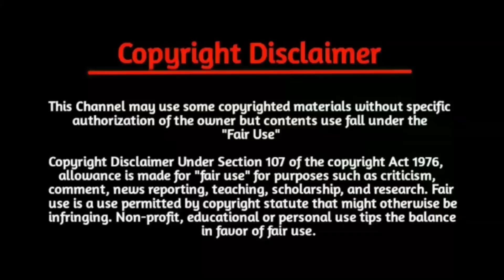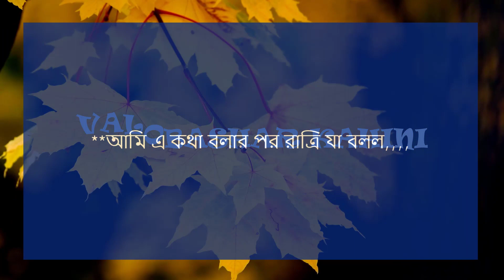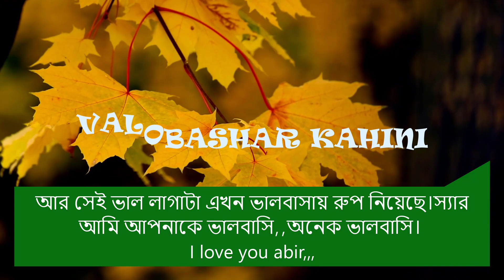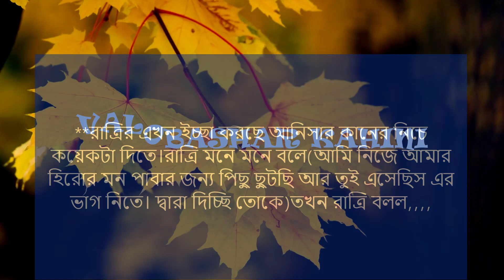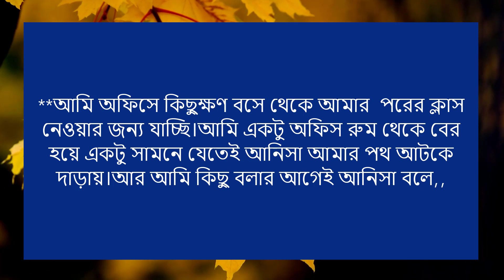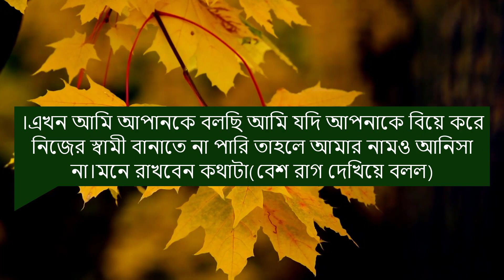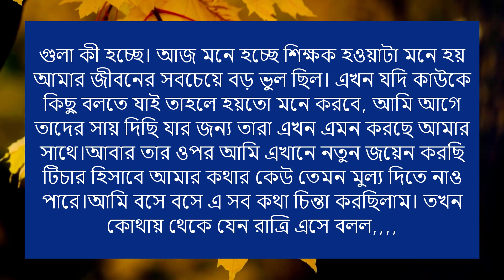ভার্সিটির ক্রাশ যখন ডেভিল বউ|| পর্ব-৬ ||Ft:Shonalika,Ashik,Hasan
📙.Story:-ভার্সিটির_ক্রাশ_যখন_ডেভিল_বউ

✒️.Srpict edit:- MD:HASAN

🎤.Audio Mix:- Md:Hasan

📺.Video edit:- MD:HASAN

🎁.Present By:- Valobashar Kahini

🎤.Voice :- Shonalika,Ashik,Mafi,Anu,Jihad,Mim,Mosarof,Megh,Daysa,Suhana,More